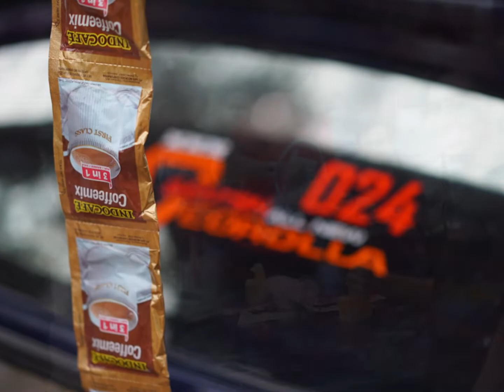Jakarta All New Corolla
serunya corolla